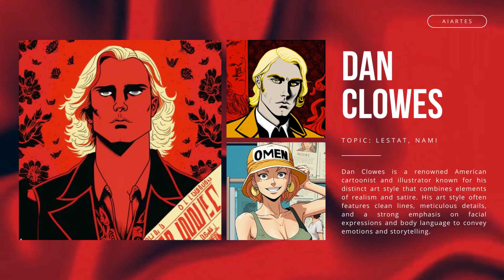The Art Style of Dan Clowes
Dan Clowes is a renowned American cartoonist and illustrator known for his distinct art style that combines elements of realism and satire.

Aiartes is the world's first AI Arts Museum and has the largest collection of curated AI art styles and works. Our mission is to have an art gallery for every cultural icon in history.